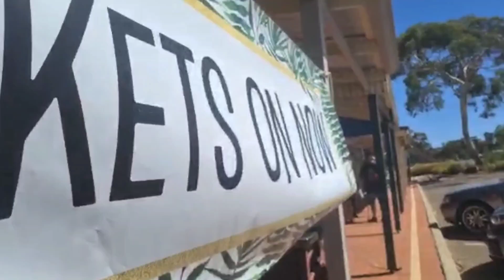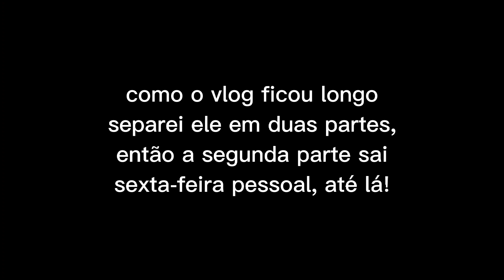Esperance em Gold Fields - Dama acordo trabalhista! 🇭🇲🇧🇷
Como vocês, que acompanham meus vídeos,  ja sabem eu moro em kalgoorlie em uma cidade no deserto do maior estado da Austrália. Mas a boa notícia que que tenho como opção dirigir por 4 horas e chegar em Esperance, que e banhada pelo mar e praias lindíssimas, além do mar, como Kal, Esperance também recebe imigrantes que procuram facilidades para conseguir a tão sonhada residência por meio do programa DAMA sponsorship.

Goldfields DAMA é um acordo trabalhista de cinco anos entre o governo federal, a cidade de Kalgoorlie-Boulder e os condados de Coolgardie, Dundas, Esperance, Leonora, Menzies e Ravensthorpe, que começou em julho de 2019. A área é coletivamente referida como a "Região Goldfields DAMA". O objetivo é atrair migrantes qualificados para trabalhar e viver na região Goldfields DAMA, permitindo que os empregadores da Goldfields patrocinem trabalhadores estrangeiros qualificados em indústrias específicas que atualmente estão enfrentando escassez crítica de habilidades e mão de obra. Sempre defendemos que o emprego deve ser oferecido primeiro aos australianos. Onde há escassez de habilidades, acreditamos que os migrantes qualificados são essenciais para complementar a força de trabalho local.

Se você também sonha em morar fora e já pensou na Austrália como destino, aqui neste canal e nas redes sociais posto diariamente tudo sobre o país, e também dou dicas de como conseguir realizar seu sonho. O vídeo que acabou de assistir, é mais um de muitos que virão, então, fique ligado. Laura na Australia!